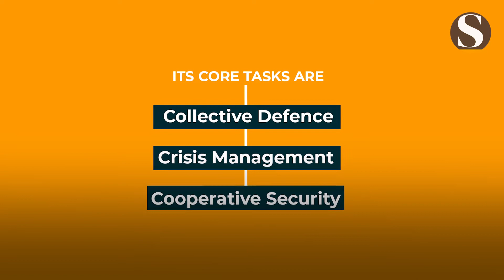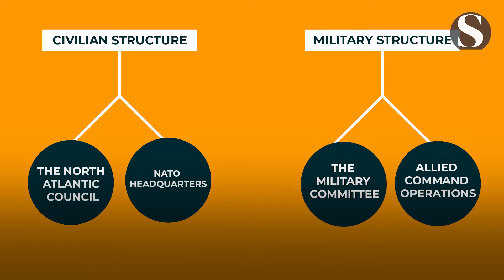Statecraft Explains: What is NATO?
StatecraftExplains: This week we take a look at the North Atlantic Treaty Organization (NATO), an intergovernmental military partnership between 28 European and two North American countries that was formed in the wake of WWII.